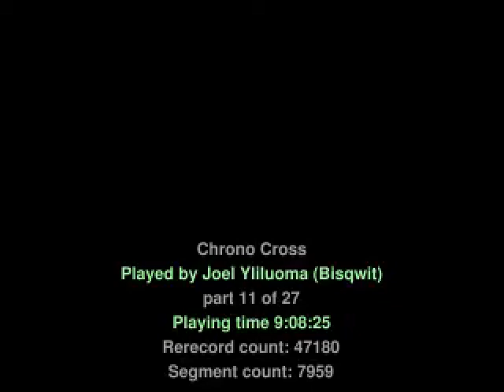PSX Chrono Cross 9h TAS [20 of 52: The New Life] Played by Bisqwit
In 2008, I created a Tool-Assisted Speedrun of Chrono Cross on the Playstation system, using pSX Linux version 1.13. It was not officially released on TASVideos, because it did not meet the site standard of reproducability (due to how it was made).
This is the first time I publish it in YouTube. I originally split it thematically into 27 parts, but YouTube's 15 minute upload limit requires me to publish it split into even more pieces.
This is part 20 of 52, or according to the original numbering, part 11/27.

Key events of this section:
— Explore the Timespace of Nonsense
— Meet the ancient demihuman, Sprigg
— Mom knows everything

Note: This is not an as-fast-as-possible game completion. While the playing precision is high, the speedrun employs a sort of sight-seeing route through the game.
⌛ Total length of time played (including undone segments): ~26 hours.
⌚ Final playing time: 9 hours and 8 minutes and 25 seconds
✂ Total rerecord count: 47180
✄ Total segment count: 7959
Terminology: A speedrun with arbitrary segmentation (create & load save whenever you want) is called tool-assisted speedrun, or TAS for short. Many TASes do way more than that, but this movie does just that. The line between SDA speedruns and TASVideos speedruns is quite narrow. This falls in the between, not quite fitting either site.

Apologies about the bad video quality; I don't have better quality originals, and there is no input file with which to create a new dump from the emulator, as explained on the webpage for more information.
There is also an all-in-one-part video available . However, it is unfortunately of slightly even worse video quality.